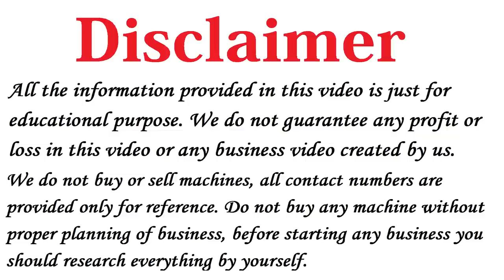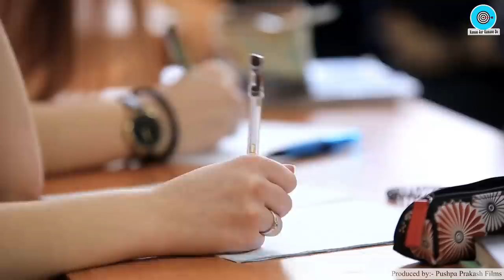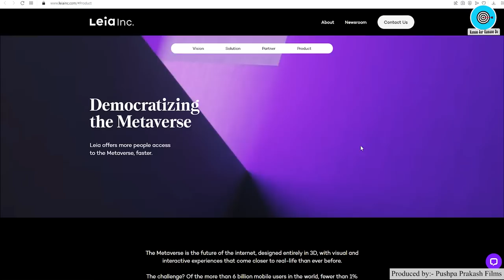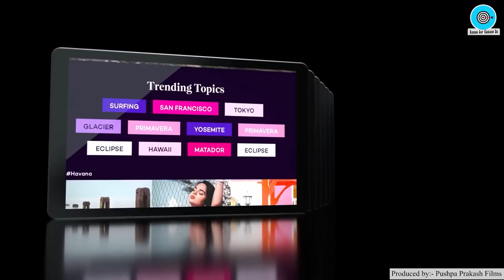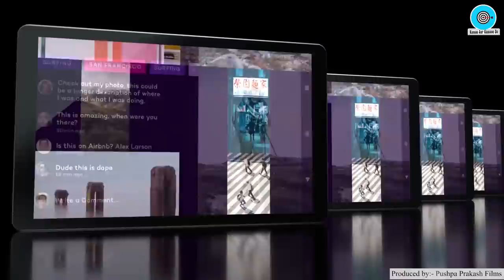जो शुरू करेगा करोड़ो कमाएगा💰🤑, New Business Ideas 2022, Small Business Ideas, Business Ideas in Hindi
Title: Best Startup Business Ideas💰🤑 New Business Ideas 2022, Small Business Ideas, Low Investment Startup

Namaskar Dosto,

Iss video me humne aapko bataya hai Best Startup Business Ideas ke baare me, vo bhi in Hindi.

2) Paper Bags Business Plan in Hindi, Best Business Ideas, Small Business Ideas to start in india
3) How to start Cotton Wick Making Business, Low Investment plan, Small business ideas with Low Investment
5) Soap making business Plan in Hindi, Low investment High Profit business ideas, Small Scale Industry Setup